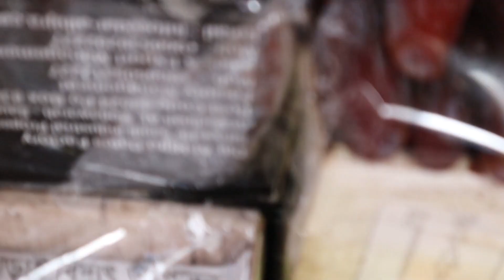Dry Food Shop In Bangladesh | Dry Food Wholesale Market | পাইকারি দামে কাজুবাদাম, কাঠবাদাম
Al-ami dry food new market kacha bazar

This episode we share all dry food price. if anyone want to buy any item you can call to the shop number. thank you

Our Most Popular blog

Street Food Aloe Vera Juice Recipe | Hard Working 65 Years Old Man Selling  Aloe Vera Shorbot